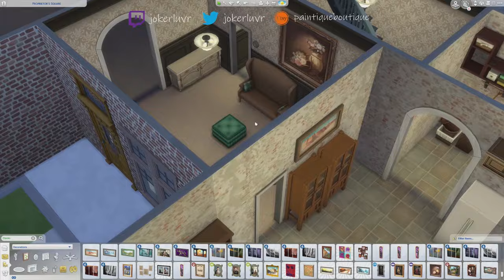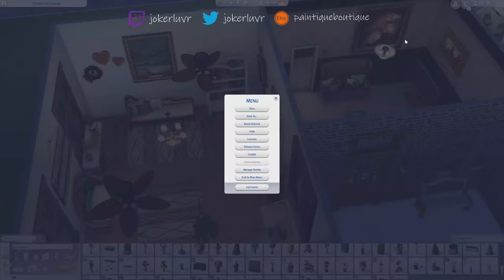First Sims 4 Speed Build!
This is a speed build I did of my parent's home off-stream! Normally I upload content from my Twitch streams, but I've decided to make YouTube EXCLUSIVE content as well!